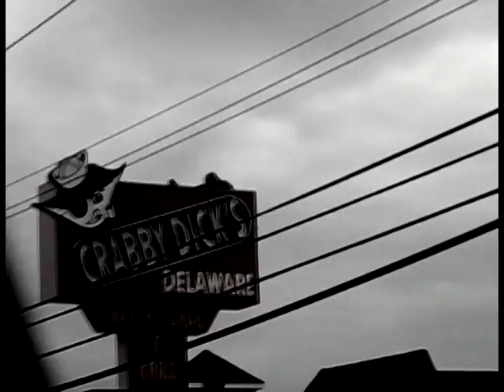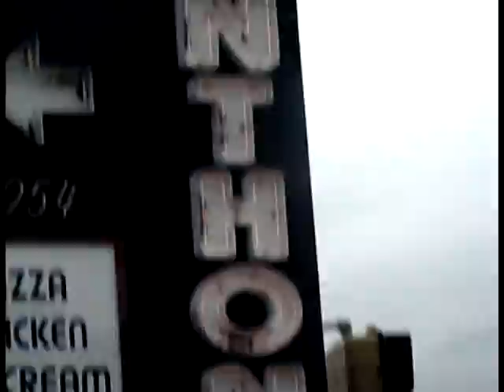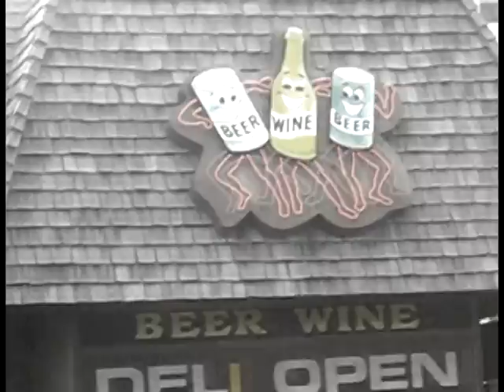We're {OCEAN CITY} Bound :)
So, This is me and 17sami's firs vacation of the summer haha, and last ;P yeah, typical day at the beach :) OCEAN CITY BABY! haha

BIG SURPRISE COMING UP SO KEEP YOUR EYES OPENN!